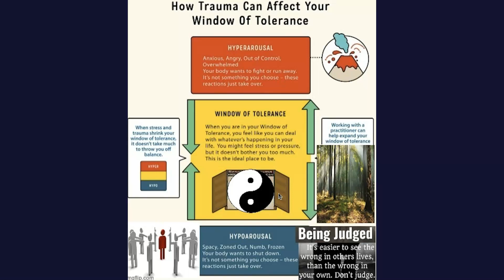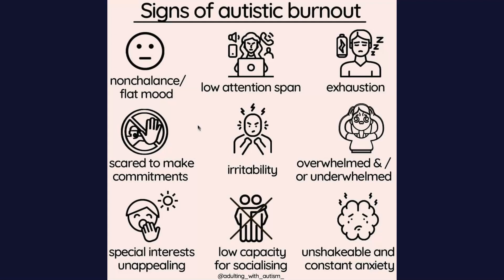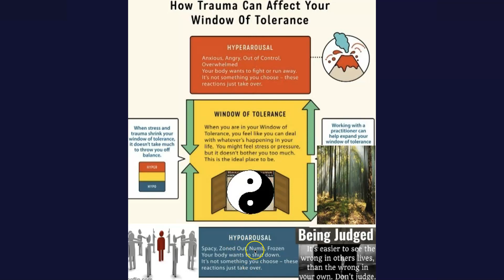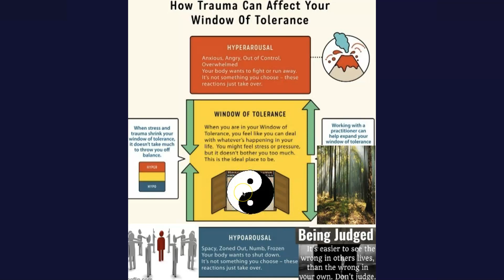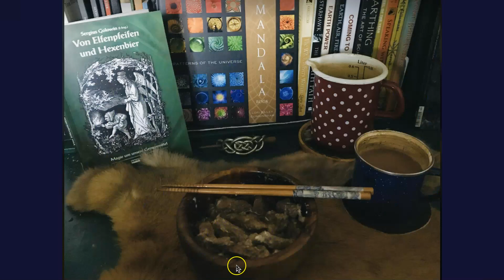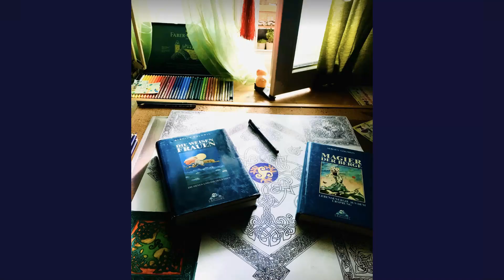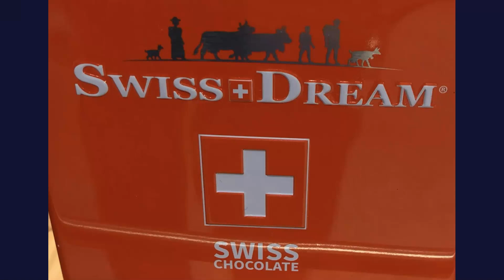CREATIVITY COMES ONLINE ONLY WHEN WITHIN THE WINDOW OF TOLERANCE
How different perception is, when you find yourself in the Rest & Digest state of mind, WINTHIN YOUR WINDOW OF TOLERANCE in comparison to being in SURVIVAL MODE of Fight/Flight/Freeze..
After an extended Forest Walk and some Tea and Restful Sleep I finally am back within my window of tolerance, and then only my natural creativity switches on.